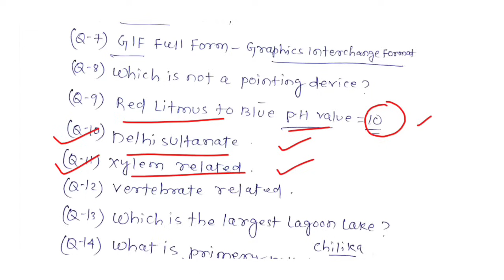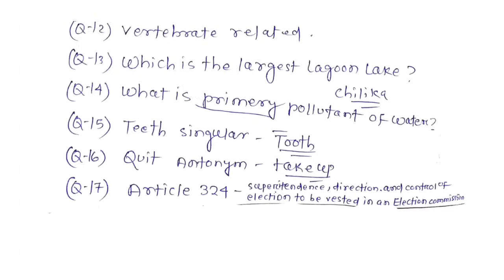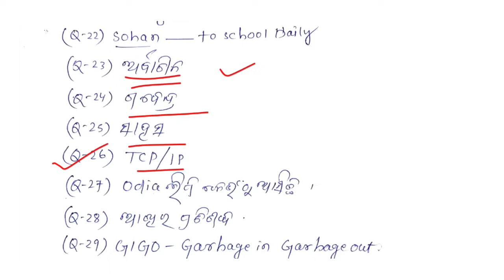2nd Shift OSSSC CRE-2024 |30 April 2024 (Second Shift)✅Max Question |ଏହି ପ୍ରଶ୍ନ ଆସିଲା |LSI,FORESTER